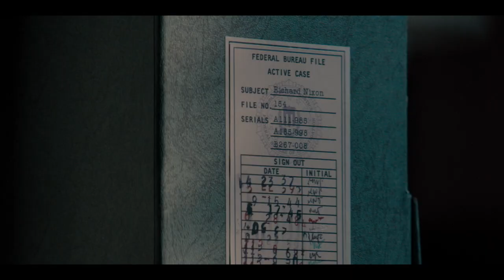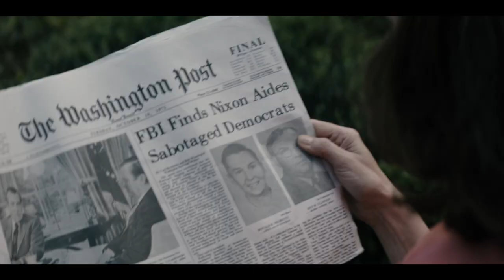‘Mark Felt: The Man Who Brought Down the White House’ Trailer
Based on the true story of Mark “Deep Throat” Felt (Liam Neeson), the man who helped journalist uncover the Watergate scandal.

Directed by Peter Landesman and based off the book by Mark Felt.

‘‘Mark Felt: The Man Who Brought Down the White House’ releases September 29, 2017.